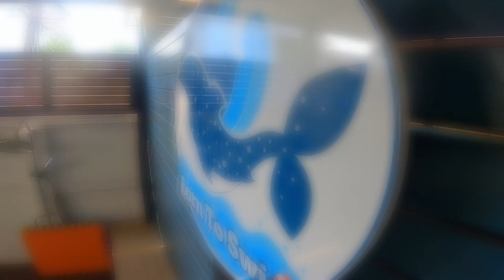Born To Swim Class : PYGMY Class_102-201 Sun Eli Apr2024